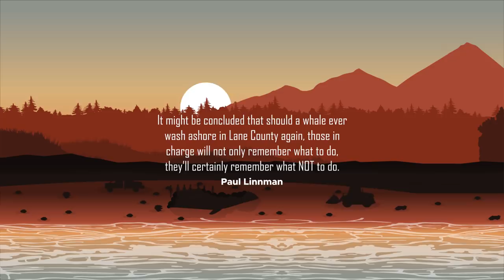Why dead Whales are so dangerous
Whales are the most likely animal to beach themselves and do so more frequently than one might expect. Why this happens is, however, not completely resolved. Whats more, whales have a tendency to explode after they die, which might endanger any clueless bystander that came to inspect the carcass. But why do they do that, exactly?